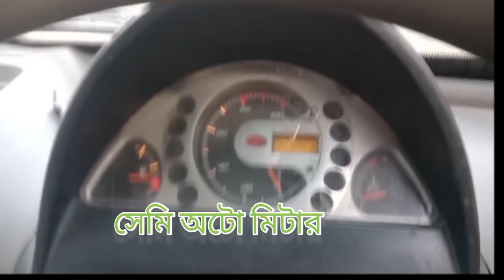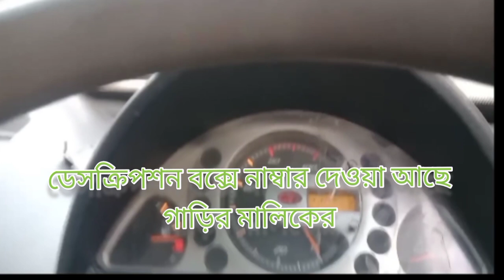Mahindra maximo plus পুরাতন পিক আপগাড়ি বিক্রি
garir maliker number। গাড়ি বিক্রি হয়ে গেলে নাম্বার মুছে দেওয়া হয়